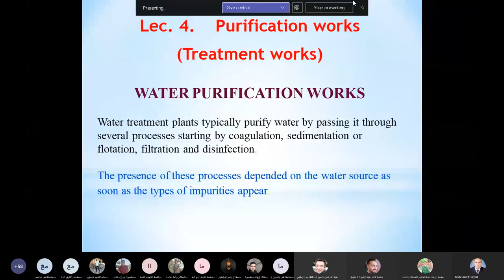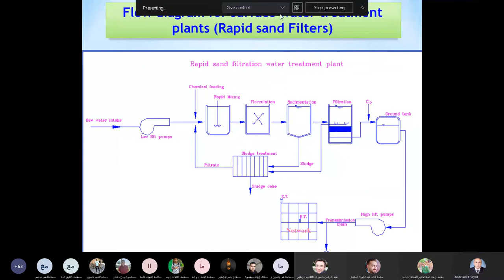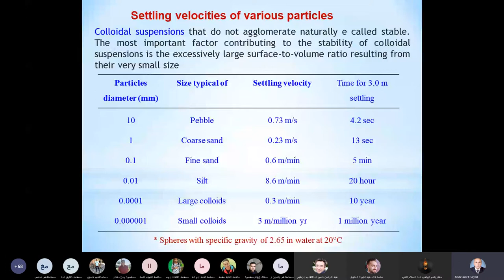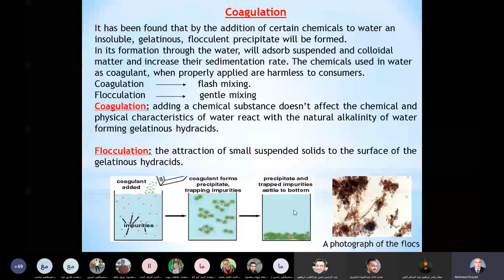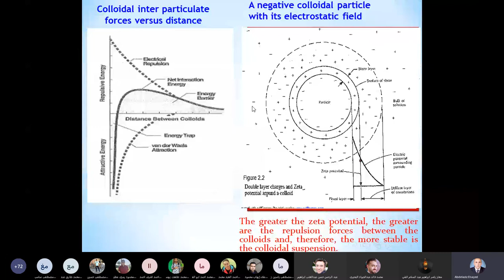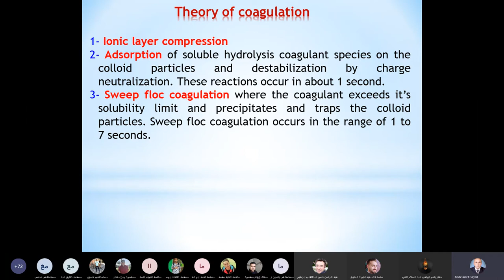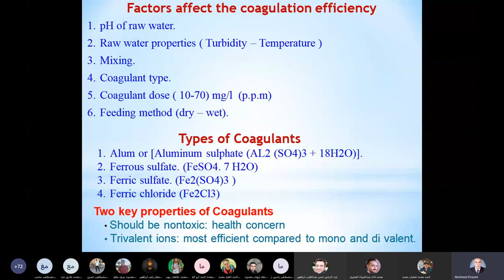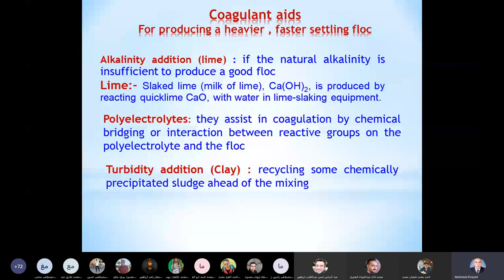محاضره صحيه 4 جزء 1